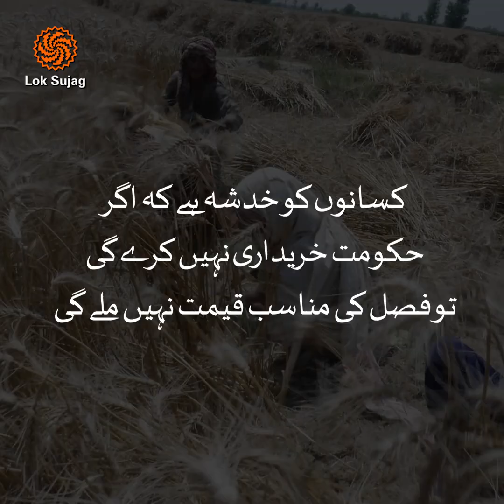Government‘s indecisiveness about wheat procurement: Farmers fear low rates | Loksujag